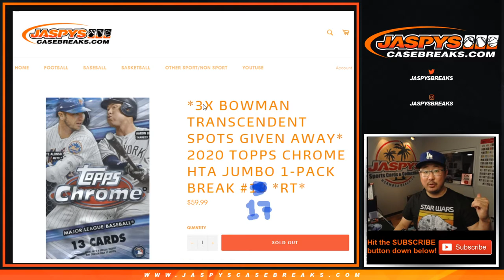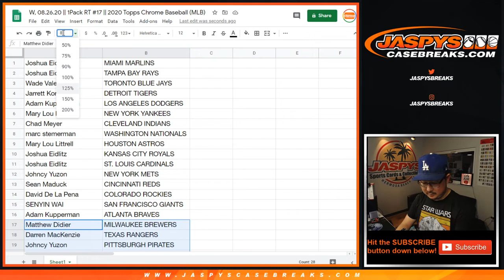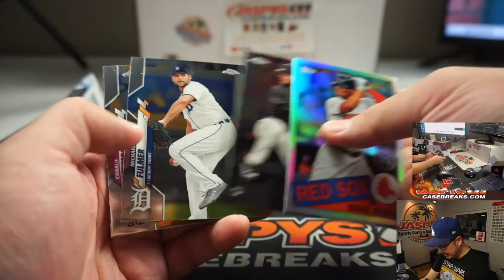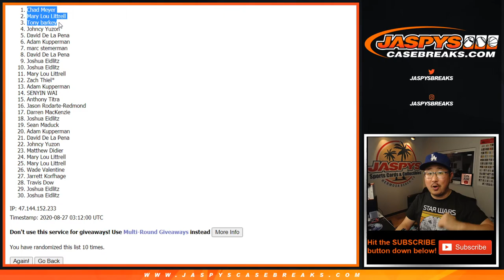W, 08.26.20 || 1Pack RT #17 || 2020 Topps Chrome Baseball (MLB)